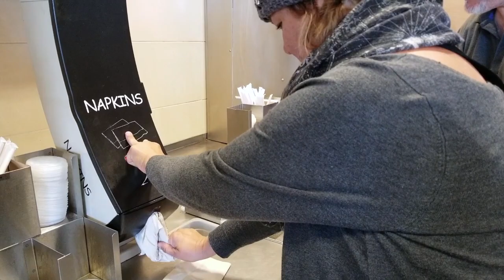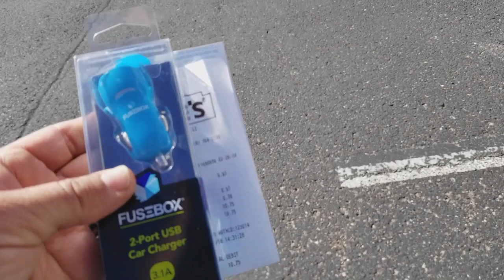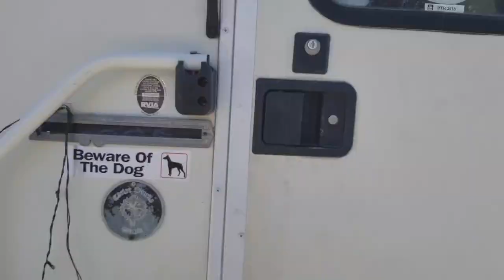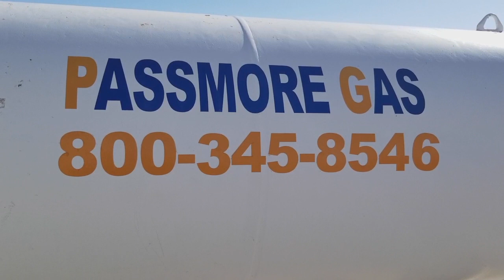Looking for Caulk and Screws